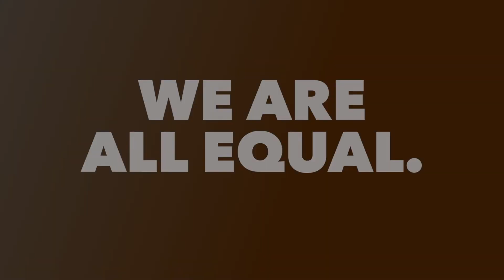Social innovation Summit 2020 - a recap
This year's Social Innovation Summit was all digital with over 1000 attendees from more than 60 countries. It went something like this.